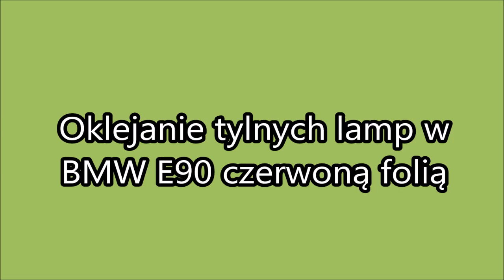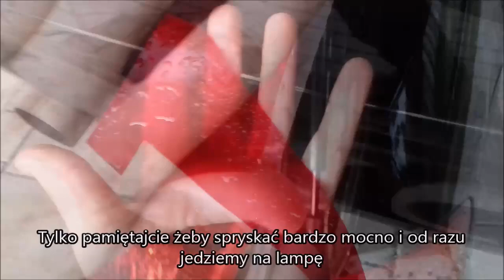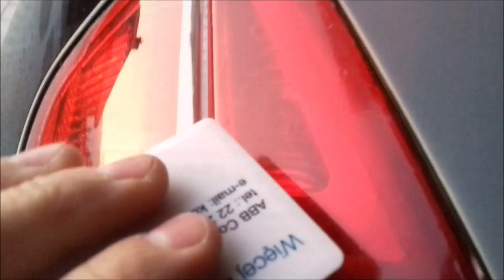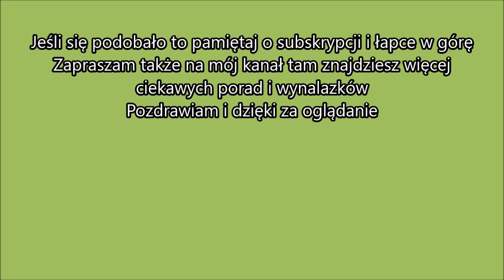Jak okleić tylne lampy w bmw e90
Witam. Dziś oklejamy tylne lampy w e90 i robimy je całe na czerwono tak żeby było dużo ładniej.